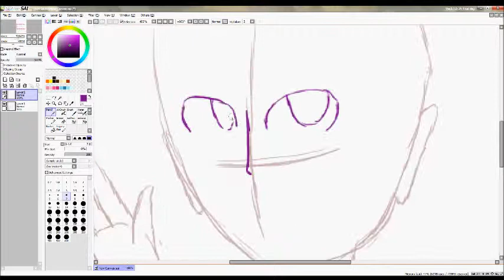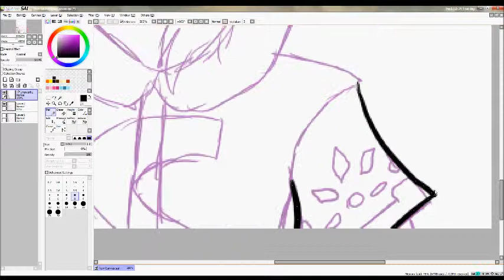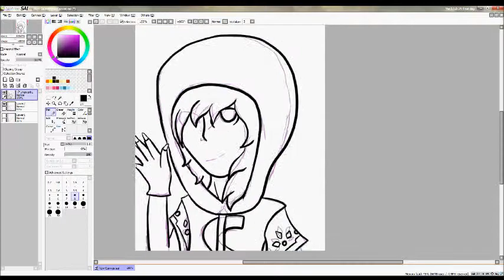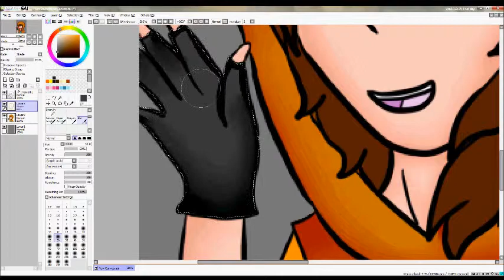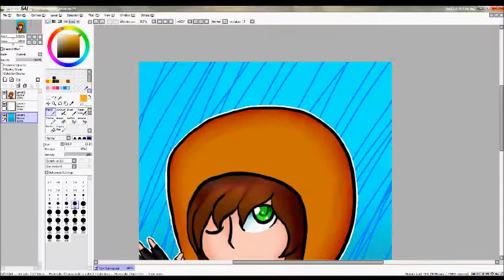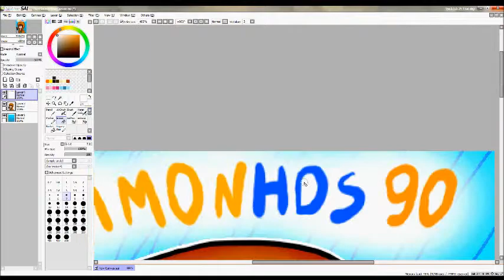(SP) Simonhds90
welp i drew simon nuff sed XDD